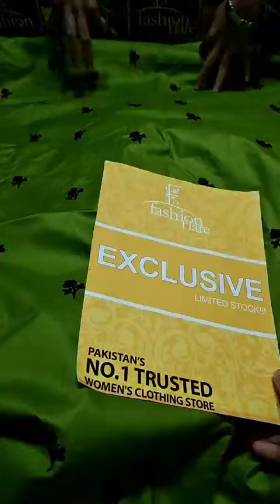𝗙𝗮𝘁𝗶𝗺𝗮 𝗡𝗼𝗼𝗿 𝗘𝗺𝗯𝗿𝗼𝗶𝗱𝗲𝗿𝗲𝗱 𝗖𝗼𝘁𝘁𝗼𝗻 𝗖𝗼𝗹𝗹𝗲𝗰𝘁𝗶𝗼𝗻 - 𝗡𝗲𝘄 𝗔𝗿𝗿𝗶𝘃𝗮𝗹,